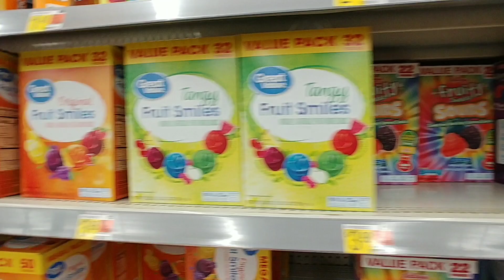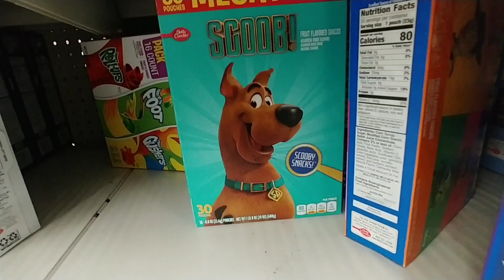Doughnuts & Fruit Snacks - Walmart - Dec 2020